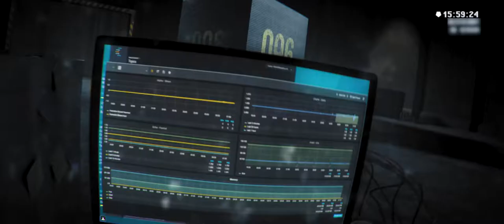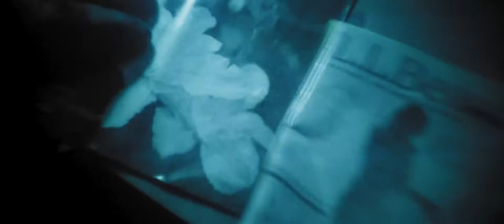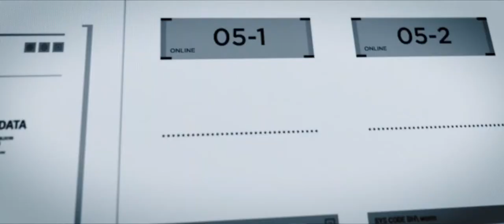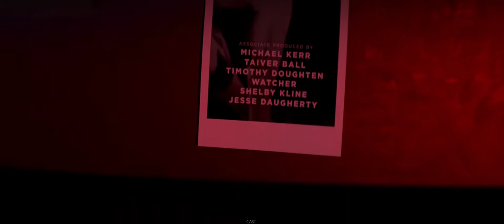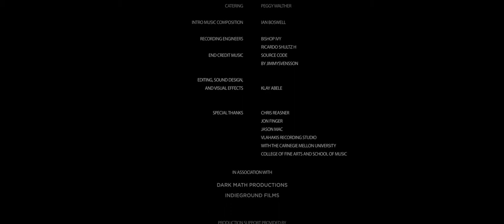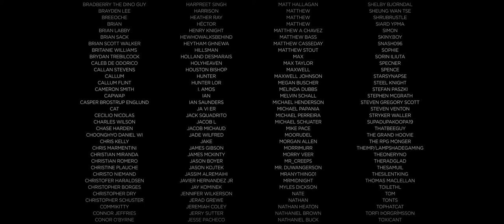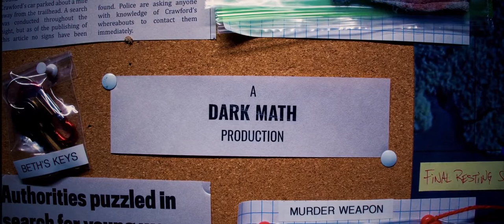096 Película Corta de SCP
En esta oportunidad el Abuelo de emma tiene el gusto de traerles 096 SCP Short Film

El sueño del Abuelo de Emma es que sus videos se vuelvan virales, de esta manera, con esos ingresos y donaciones de empresas comenzar a construir un Hogar de descanso para todos aquellos abuelitos y abuelitas en condición de vulnerabilidad y extrema pobreza, donde puedan contar con su alimentación diaria y donde pasar sus últimos días descansando como lo merecen.

Apoya al abuelo de Emma

Deja tu opinion en los comentarios

Después de un monstruo terrible y letal escapa la Fundación SCP, la Inspectora Arlia cuestiona al Doctor Daniels, el hombre responsable de mantener encerrada a la criatura. A principio, Daniels usa la entrevista para criticar e insultar al poderoso y misterioso Concilio 0-5. Sin embargo, mientras Arlia continua relatando los horribles detalles de la brecha, Daniels se hace más temeroso de la pregunta que todos quieren saber: ¿Cómo sucedió esto?

Esta película corta está basado en el Ingreso 096-1-A de la Fundación SCP escrita por el Dr. Dan, y fue hecho posible por las donaciones de nuestros Backers de Kickstarter. Orgullosamente filmado en Pittsburgh, Pennsylvania, con apoyo de Resolution Rentals y This Is Red Agency. ¡Gracias a todos los que hicieron esto posible!

Una producción de DARK MATH
En asociación con INDIEGROUND FILMS
Dirigida/Editada/Efectos Visuales por KLAY ABELE
Producida por NATHANIEL PETERS, ALEX CASSUN, y JASON POSEY
Cinematografía de ELIOTT ACEVEDO
Protagonizada por JAMES FITZGERALD y STEPHANIE HAFF

Tiempo 23:45​

Clasificación: Audiencias maduras solamente

Anuncio del director:
Quiero agradecer a todos los que se comprometieron a ayudarnos a filmar este proyecto. Fue un viaje largo, pero espero y todos hayan disfrutado del film. Muchas noches sin dormir fueron sacrificadas al hacer esto, y he aprendido mucho durante este proceso. ¡Disfruten!

¿Qué es la Fundación SCP?
Operando de forma clandestina a modo global, la Fundación opera sin jurisdicción, apoderada y encomendada por todos los gobiernos nacionales mayores del mundo con la tarea de contener objetos, entidades y fenómenos anómalos. Estas anomalías posan una gran amenaza global por daño físico o mental.

Legal: Contenido relacionado a la Fundación SCP, incluyendo el logo de la Fundación SCP, es autorizado con licencia de Creative Commons Sharealike 3.0, y todos los conceptos originan de y sus autores. Este video, siendo derivado de su contenido, es por este medio también publicado bajo Creative Commons Sharealike 3.0